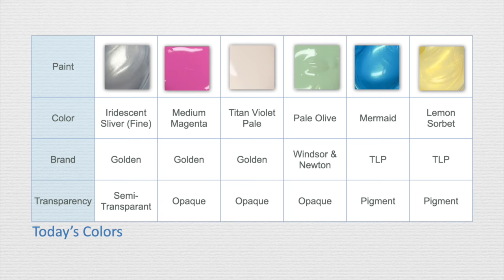Episode 34: Diagnosis, STAT!!!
Acrylic Flowing Art Tutorial

Final paintings with the color palette.